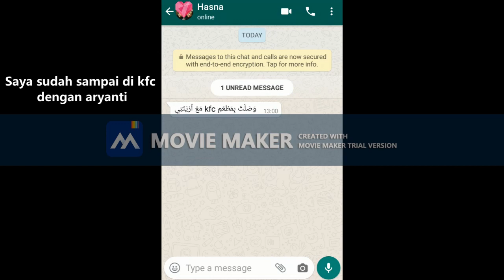KELOMPOK 10 - JANGAN BOROS DAN MENCURI!!!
Video ini dibuat untuk memenuhi tugas Bahasa Arab
Nama:
1. Endah Nelawati
2. Hasna Qonita H
3. Henna Tansa T
4. Nur Putri A
5. Santi Sakawati